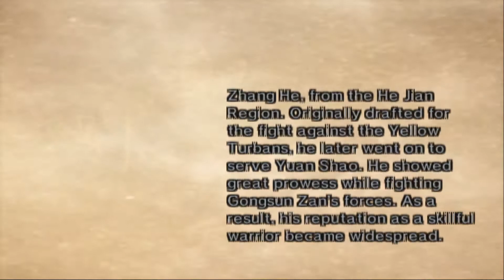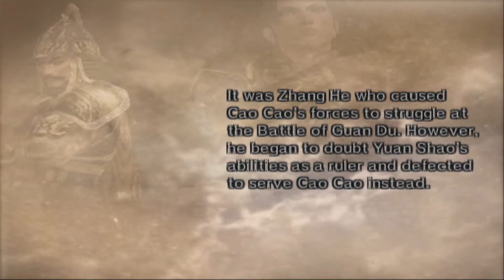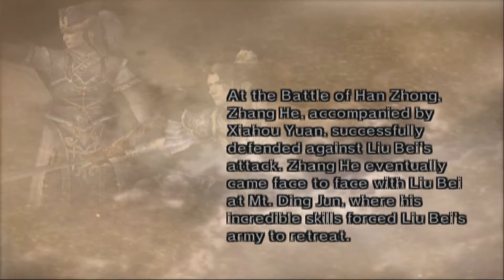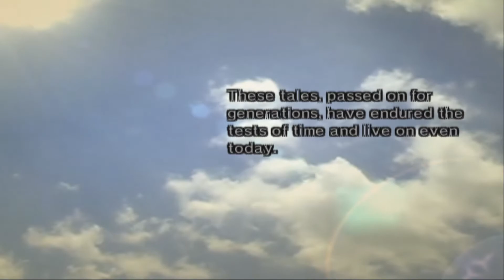The Beauty of War | Dynasty Warriors 5 (Zhang He) #5